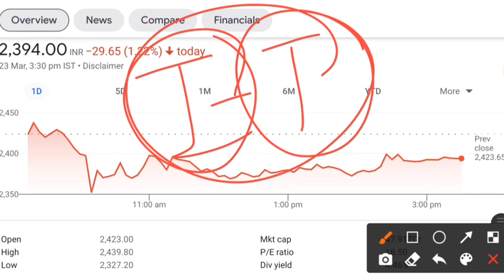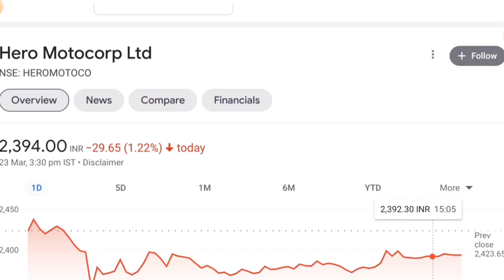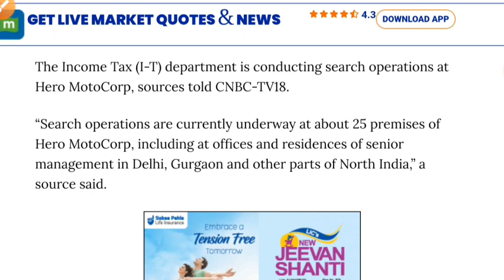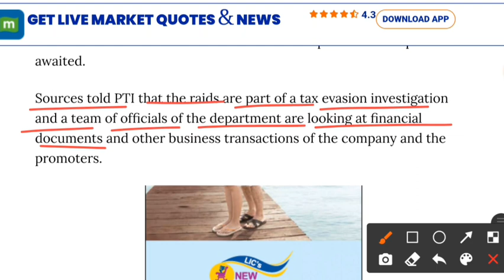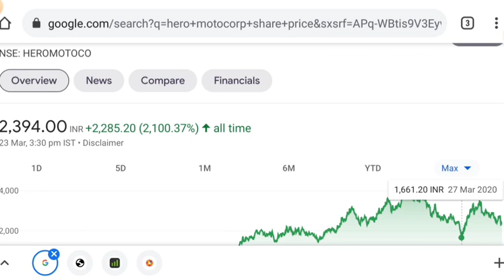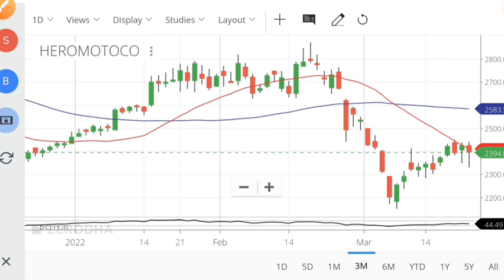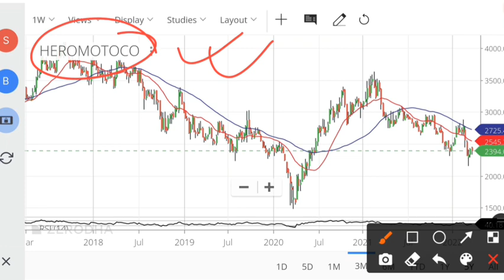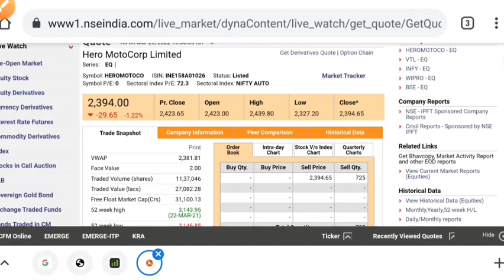I-T DEPT RAID ON THIS COMPANY 😱 SHARE MARKET LATEST NEWS TODAY • STOCK MARKET INDIA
share market
stock market